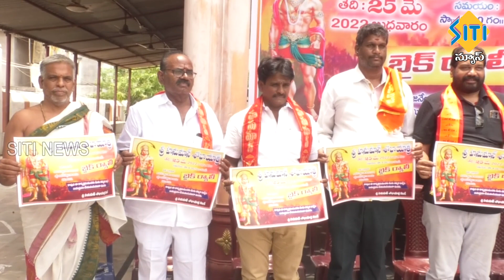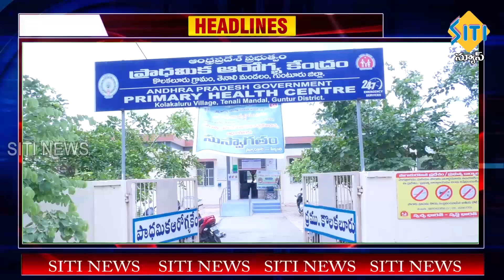TENALI SITI NEWS 18 05 2022 10 PM NEWS PART - 2